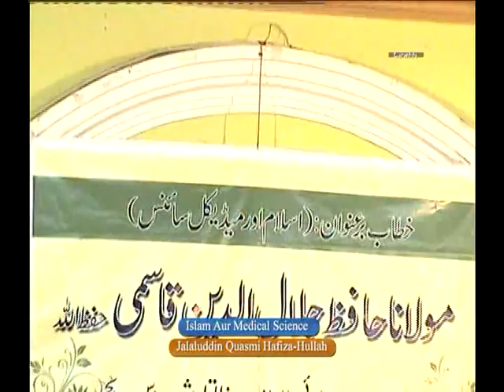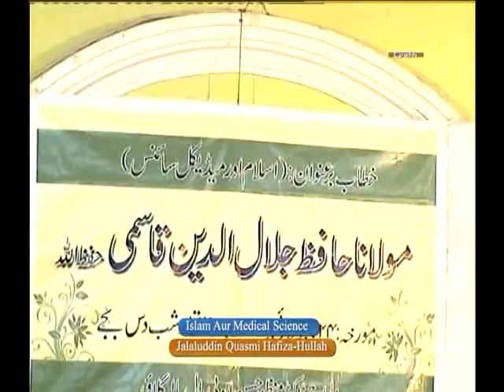islam aur medical science - Shaikh Jalaluddin Qasmi•Malegaon